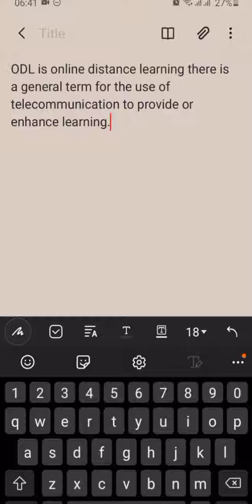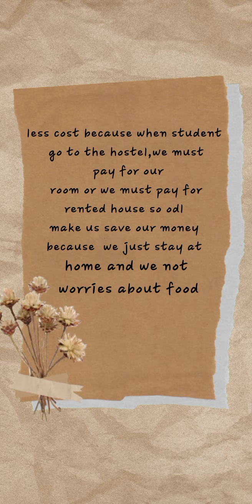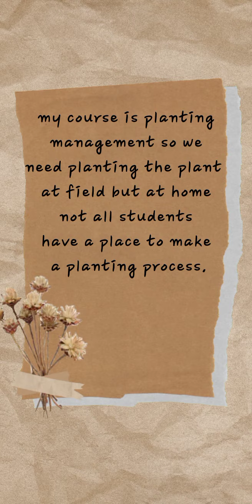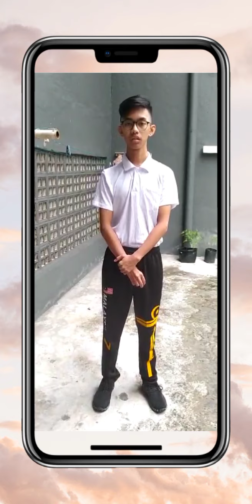MUHAMMAD ZAIRUL FIRDAUS " ODL EXPERIENCES & CHALLENGES" -UED102-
NAME: MUHAMMAD ZAIRUL FIRDAUS BIN AHAMAD ZINAL
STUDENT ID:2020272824